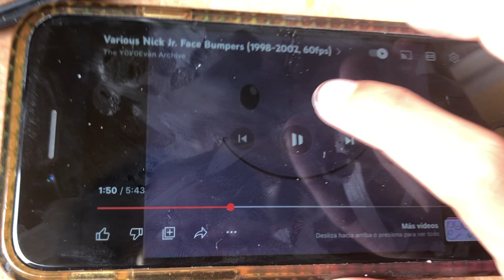4 de noviembre de 2023